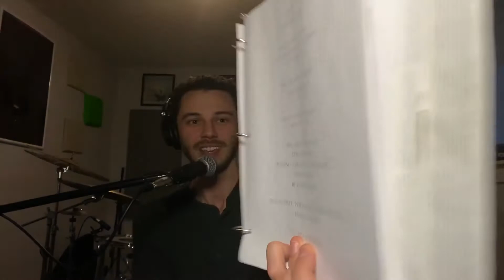#7: How to Tour – Part 1 | BandChat with Royal Oak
The first "educational" BandChat episode covers our experiences planning and preparing for tours. Topics include pre-tour considerations, booking venues and bands, and securing accommodation.